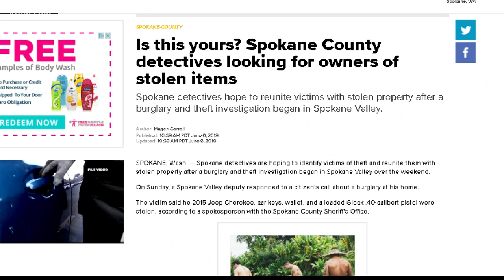Suspect who jumped into Spokane River has a lengthy history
An early morning pursuit led multiple law enforcement agencies to the Spokane River. That's where they finally located the suspect, 35 year old Casey Gillette.